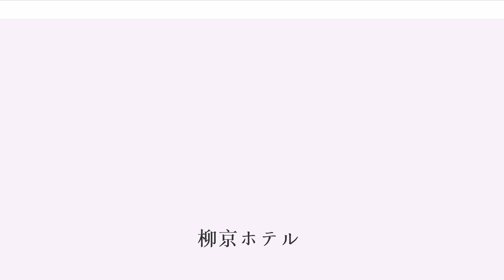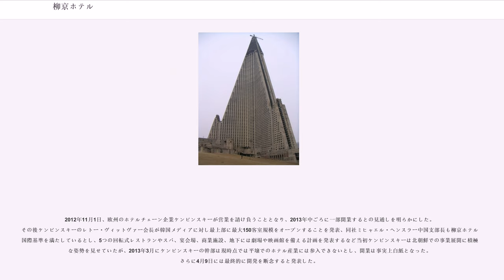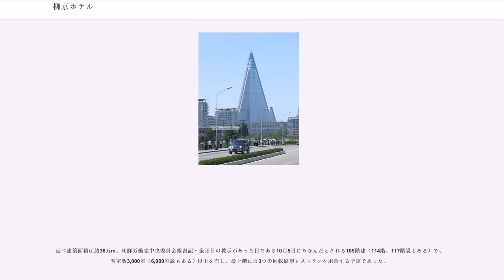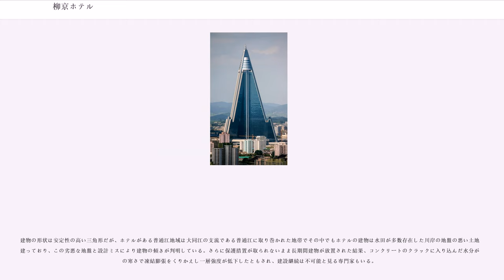柳京ホテル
柳京ホテル（リュギョンホテル、りゅうけいホテル、）は、朝鮮民主主義人民共和国（北朝鮮）平壌直轄市普通江区域にて建設途上にある大型商業宿泊施設である。

北朝鮮が1988年のソウルオリンピックに対抗して開催したとされる第13回世界青年学生祭典（1989年）に間に合わせるべく、1987年に起工された。設計および建設は白頭山建設研究院 (Baikdoosan Architects & Engineers) による。北朝鮮の威信をかけた「世界一のホテル」として、当時韓国一の高さを誇ったソウルの63ビルや韓国の双竜グループ（後のSTXグループ）が1986年にシンガポールに建てた当時高さ世界一のホテル・ウェスティン・スタンフォード・シンガポールよりも高くすることを目指したとされる。ホテル名は平壌の旧称である「柳京」から取られ、建設段階から国外へ向けての宣伝を行い、地図にも掲載されていた。

しかしあまりにも巨大な施設のため世界青年学生祭典には間に合わないことが明らかになり、急遽両江ホテルと西山ホテルが建てられた。その後ホテルの完成そのものが危うくなるにつれ、北朝鮮当局は不足している資金や建設技術を日本など西側の外資を誘致することで解決しようと画策、建設中にもかかわらず外国人ツアーの経路に柳京ホテルを入れたり、投資会社 (Ryugyong Hotel Investment and Management Co.,) を設立し、カジノを設置して日本人観光客を誘致する案を打ち出したりした。しかし1992年に建設は完全に中断され、15年以上にわたり備品はおろか窓も外装すらないまま放置された。この中断の原因は資金不足や電源不足、広汎な飢餓のためと推測される。

長らく放置されたことで単独の建築物としては世界最大の廃墟であると言われ、アメリカのファッション雑誌『Esquire』は2008年に「人類史上最悪の建物」という題で柳京ホテルを「傾いた北朝鮮式シンデレラ城」と紹介した。また『CNN』の選んだ「世界で最も醜い建物」の第1位に選出されている。国際メディアからは「滅びのホテル (Hotel of Doom)」「幽霊ホテル（Phantom Hotel）」と呼ばれている。

2008年5月、16年ぶりに建設が同年4月より再開されたことが報じられ、窓ガラスの取り付け工事が始まった。建設には北朝鮮で携帯電話事業の展開を計画中のエジプト企業オラスコム・テレコム社（当時の会長はナギーブ・サウィーリス）が関わっていたとされ、1億8000万ドルを投資したという情報もあった。2012年4月15日の金日成の生誕100周年までの完成を目指しているとされたが、この目標もついに達成されることはなかった。

2012年9月23日に北京の旅行会社のスタッフが建物内部へ入った。その際建設関係者から「完工まであと2、3年を要する」と示唆された。その後、しばらく建設に関する報道はなかったが、2016年12月15日に韓国の聯合ニュースが2017年中に開業する可能性を報じた。2017年7月27日にはAP通信が「ホテルの正面に看板が取り付けられた」と報じている。2018年からは、夜間のライトアップも行われている。2018年8月には、朝鮮中央放送の社屋で火災が発生した際に、一時的に放送設備が当ホテルに移されたとの情報もある。

もっとも、現在でも監視員が常時監視しており、平壌市内の観光コースからも外されている。

2012年11月1日、欧州のホテルチェーン企業ケンピンスキーが営業を請け負うこととなり、2013年中ごろに一部開業するとの見通しを明らかにした。その後ケンピンスキーのレトー・ヴィットヴァー会長が韓国メディアに対し最上部に最大150客室規模をオープンすることを発表、同社ミヒャエル・ヘンスラー中国支部長も柳京ホテルは国際基準を満たしているとし、5つの回転式レストランやスパ、宴会場、商業施設、地下には劇場や映画館を備える計画を発表するなど当初ケンピンスキーは北朝鮮での事業展開に積極的な姿勢を見せていたが、2013年3月にケンピンスキーの幹部は現時点では平壌でのホテル産業には参入できないとし、開業は事実上白紙となった。さらに4月9日には最終的に開発を断念すると発表した。

平壌市普通江区域、平壌教員大学の近くにあり、平壌市主要部のいずこからもよく見える特徴的な三角形のフォルムを...